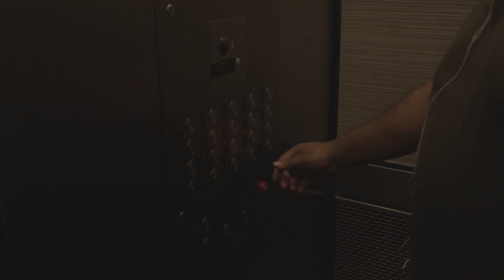My first horror reel that I filmed 🎥 with blackmagic pocket 6K 🔥